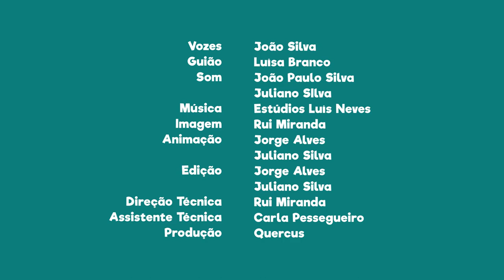FNT14E26 - PN das serras de Aire e Candeeiros: lagoa do Alvados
Se vieres ao parque, podes parar na lagoa do Alvados para fazer um piquenique no parque de merendas e desfrutar da paisagem envolvente.